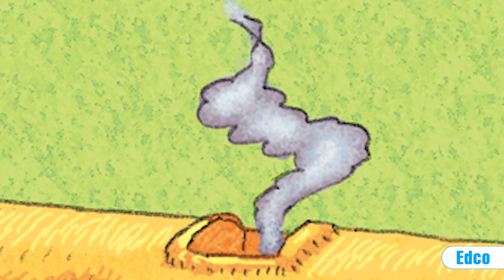Explore with Me 3 Digital Sample Resource: Animation - The Vikings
Explore with Me is a vibrant and engaging SESE programme with free fully integrated digital resources that encourage pupils to explore, investigate and understand their local environment and the world.